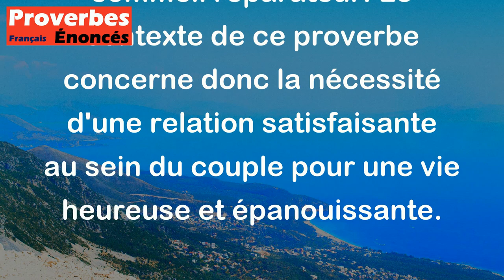Là où il y a un bon lit, il y a un bon ménage. - Proverbe Créole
Ce proverbe créole suggère que si un couple est heureux et satisfait de sa vie conjugale, cela se reflétera dans la qualité de leur environnement de sommeil. En d'autres termes, l'harmonie au sein du couple est étroitement liée à un environnement de vie confortable et favorable à un sommeil réparateur. Le contexte de ce proverbe concerne donc la nécessité d'une relation satisfaisante au sein du couple pour une vie heureuse et épanouissante.